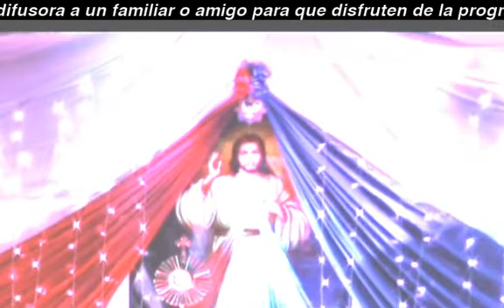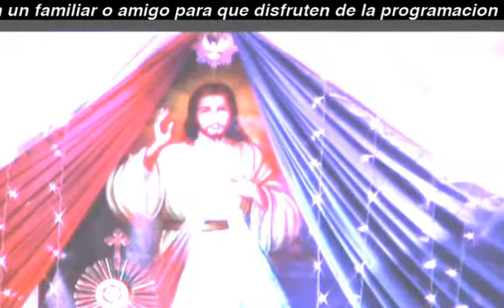Conquistando las Naciones Para Cristo Austin Tx 2017..3er Aniversario. Athenas Vid #2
Conquistando las Naciones Para Cristo. Austin Tx 2017.
3er Aniversario de la comunidad de Austin Tx .Athenas Vid #2
pedimos Disculpas por el audio tuvimos mucha interferencia